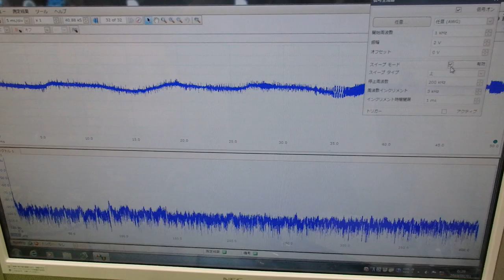メガヘルツの超音波発振制御プローブを利用した実験 ultrasonic-labo